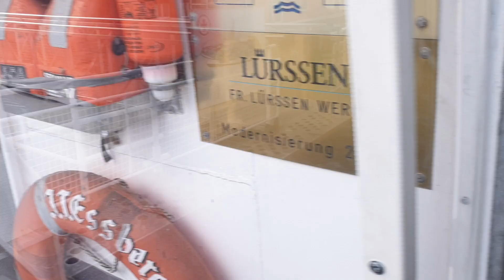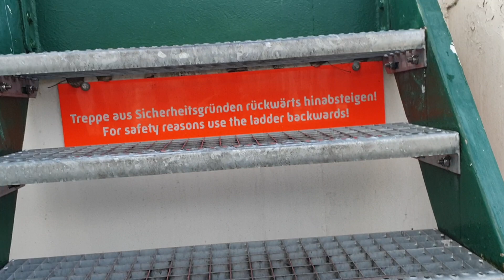Lockheed F104 (1960) /Seenotrettungskreuzer John T. Essberg (1975)